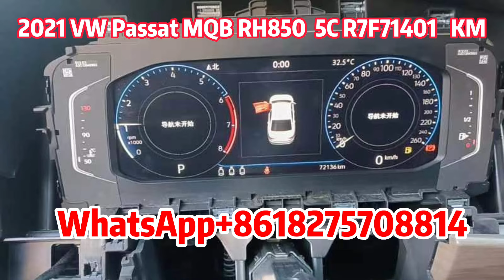Use Mini ACDP-2 Done 2021 Volkswagen Passat MQB RH850 5C R7F71401 KM correction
2024/7/17  New Arrival Mini ACDP Module 34 for VW RH850 MQB IMMO & KM

Orders will be shipped  in order of payment, Pay first, ship first.

ACDP Module 34  For VW MQB

1-D70F3423/3426 chip mask The 4th generation odometer Add keys & all key lost & milage correction

2- R7F71401/ 1402/ 1407 chip mask RH850 5A  odometer Add keys & all key lost & milage modify

3-R7F71401/ 1402/ 1404/ 1406/ 1407 chip mask RH850 5C odometer Mileage correct

Module 34 included 10 piece bench interface board and License

interface board
D70F3423   1 piece
D70F3426   3 piece
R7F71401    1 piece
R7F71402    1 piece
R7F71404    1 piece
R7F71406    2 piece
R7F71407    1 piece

ACDP Module 34  price $360

During pre-sale promotion period

Module 33  $399 + Module 34  $360
Bundle sales  price $630   (save $129 )